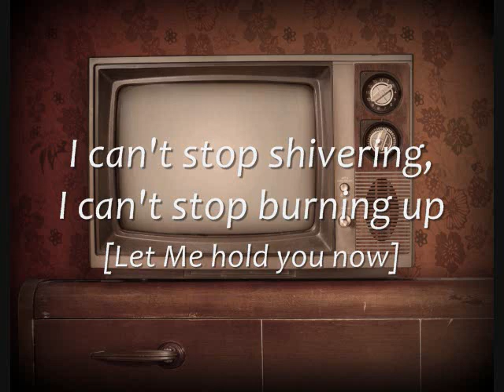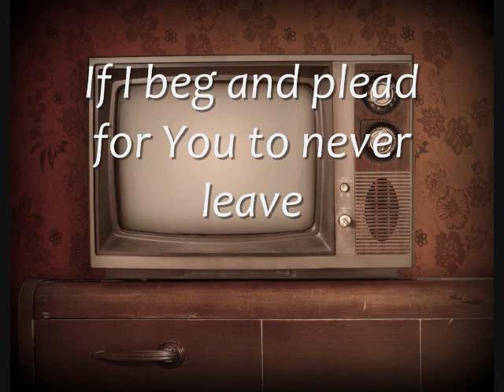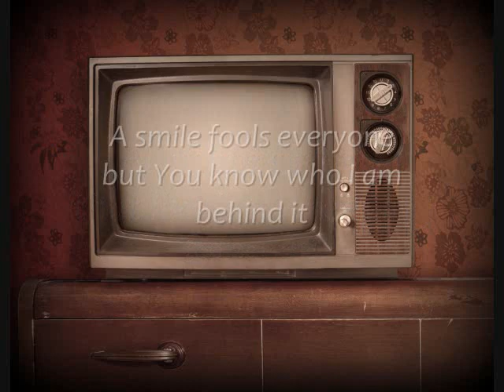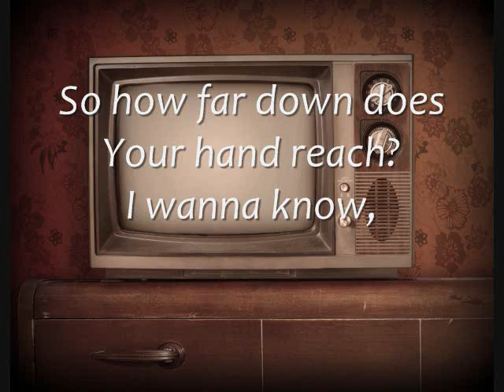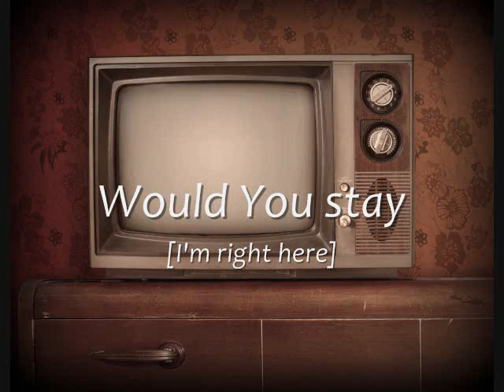'Til The Fever Breaks [lyrics]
'Til The Fever Breaks by Heath McNease feat. Alisa Turner.
From his CD "Shine On"